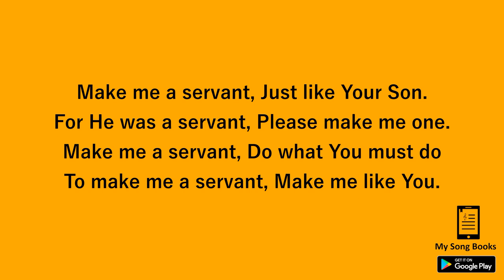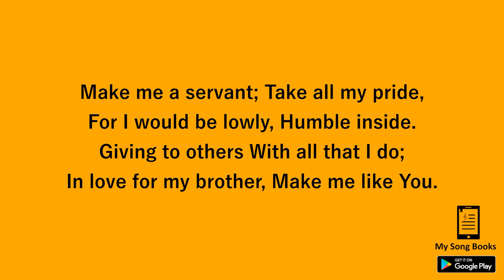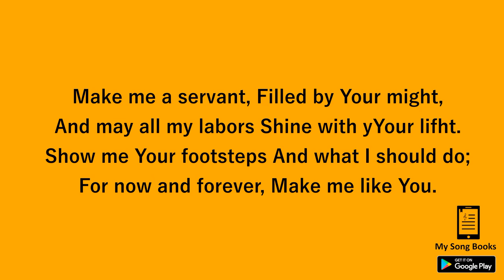Servant's Song Lyrics Video